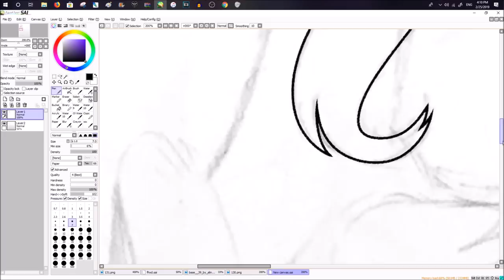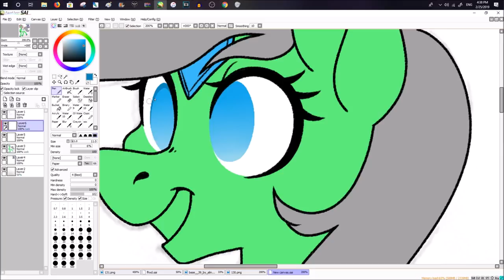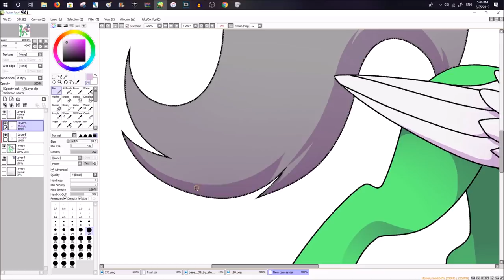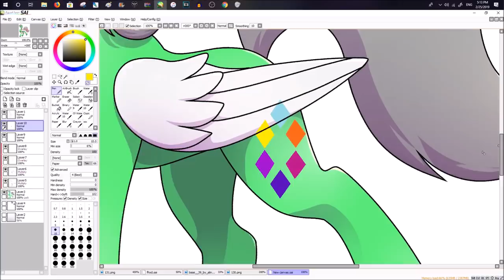commission for winterflaze26 speedpaint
i got nothin to say about this one, just that im still alive and sometimes i upload hfgjdgh

song:
kasai hardcores - TRINITY HOMERUN
i just love baseball